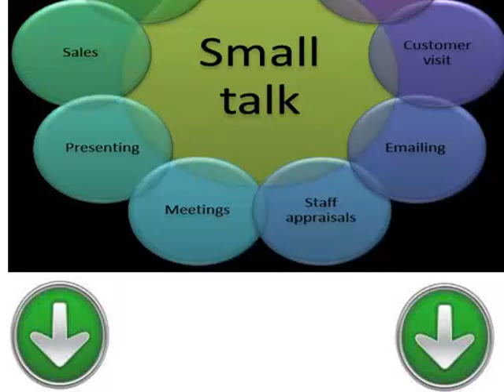دروس مجانية وسهلة لتعلم اللغة البلغارية الدرس العشرون محادثة قصيرة